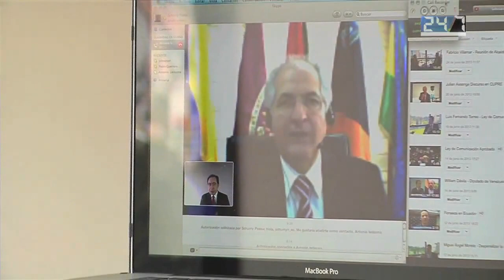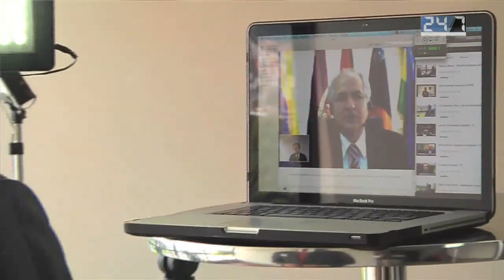Antonio Ledezma - Alcalde Metropolitano de Caracas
Video 24/7: Jorge Ortiz entrevista a Antonio Ledezma @alcaldeledezma
Alcalde Metropolitano de Caracas

La República EC, Periodismo Independiente
Año 2013

Quito - Ecuador

Produción Víctor Posso